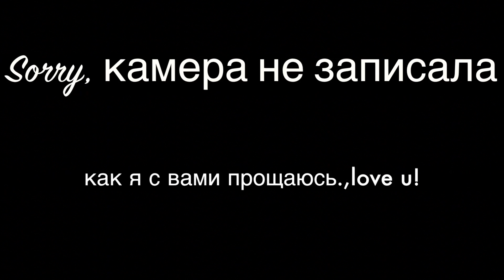Красивые ноги/Правильное питание!